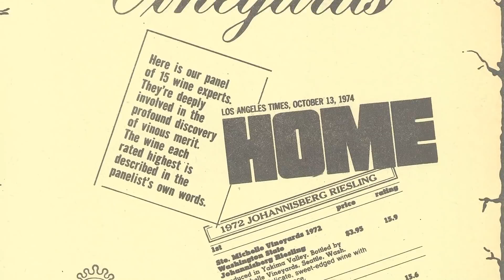The Wines of Washington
Updated January 2020. Originally published May 2014.

GuildSomm.com